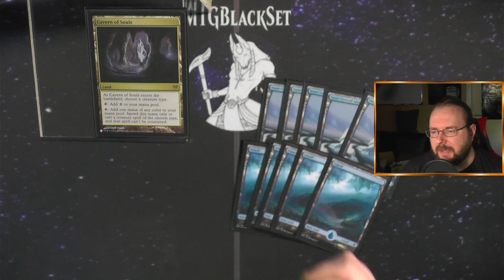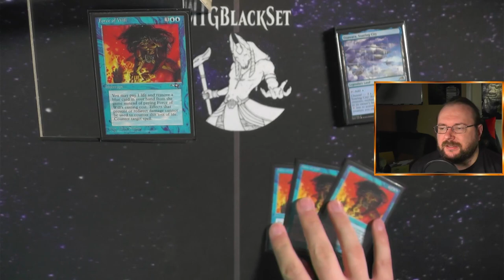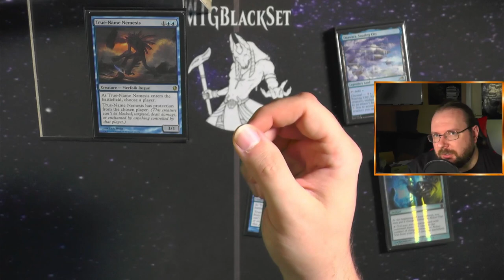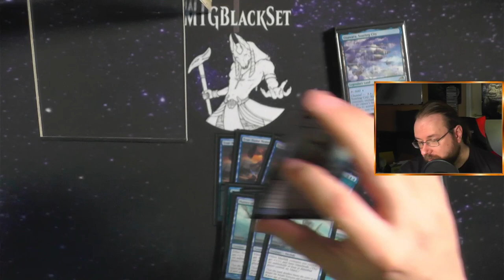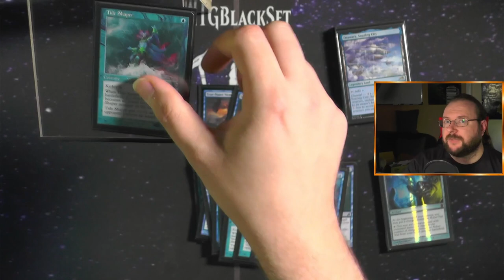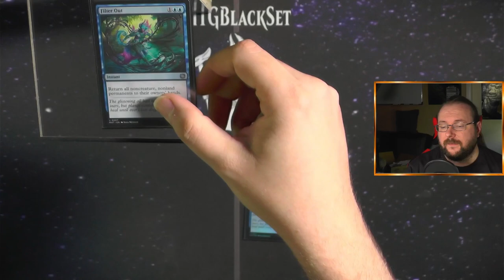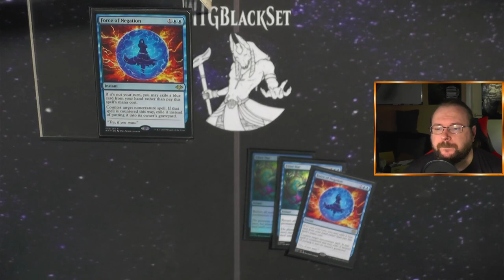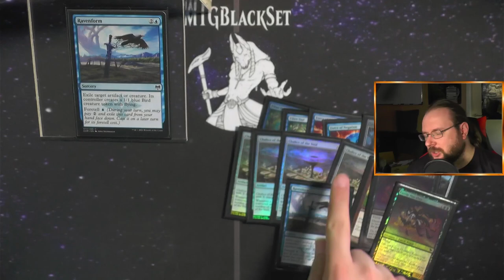Merfolk [Legacy MTG Deck Tech]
Hier ein DeckTech was ihr wolltet :)
Ich wurde sehr sehr oft danach gefragt!
Hier das Merfolk Deck Tech!
Dieses MTG Legacy Deck ist einfach Wahnsinnig gut und von vielen unterschätzt.

Deckliste auf MTGGoldfish:

Aus Zeitgründen konnte ich die Patreons nicht erwähnen (ich wollte es euch so schnell es geht präsentieren :D), aber vielen Dank an:
King Kazma
Dr.Alzheimer
Ben
General Götterspeise
datawulf
SmallCornerGames
Patrick Gu
Tanzwurst
Psyrin
Fabian
Christof Kraus
Philphil

Intro